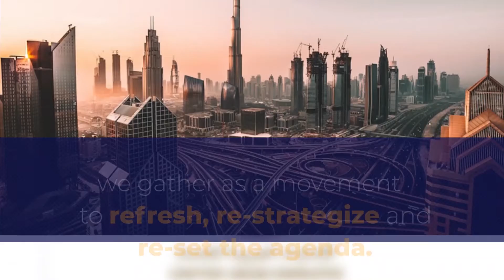YouthUp Global Official Launch - We Are Headed to Dubai | 12th - 18th July, 2021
👉Youthup Global is a youth-based movement aimed at uplifting youths into greatness a day at a time exposing them to different opportunities. We are a non-political border less tribe connecting youths globally for empowerment, engagement and development. Our four foundational empowerment structures are:

👉 1. Liberation of the mind through education
👉 2. Enforcing relationship values through networking skills.
👉 3. Spreading positive vibes and universal identity through entertainment
👉 4. Designing framework for impactful and sustainable business structures to help create and to capture value globally.

As a global movement, we are spread across various countries and continents of the world. Youth up is for all youths because we believe no nation can develop without first developing her youths. Thus, we are designed to be the best partner to organizations, corporate bodies, governments and the likes for youth development and access to global opportunities.

We are inviting youths from across the globe for this timely and prestigious function taking place in the city of the future: Dubai. The event will take place from 12-18th July 2021, with the theme ‘Youth Integration for Development: Challenges and Opportunities’.
The launch will feature an array of buzz and wonderful events:

👉 • Welcome to the Ball room
👉 • A tour of the great city of Dubai
👉 • Dinner on the Yacht
👉 • The Desert Safari

From Thursday to Saturday, we shall host a Business boot camp. Brands and businesses from all over the world will advertise their merchandise and pitch for funding and collocations. On Saturday, there will be a Farewell and Closing dinner where we shall have The Official Youth Up Global Launch. We shall unveil the new Youth Up Global logo and YouthUp Magazine, where we will tell the stories as they are, celebrating success and highlighting the challenges.